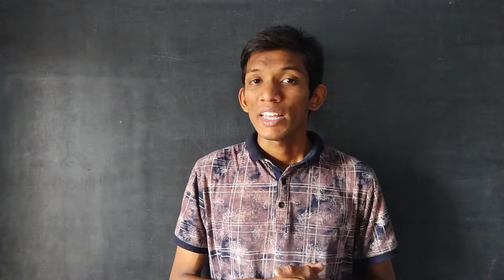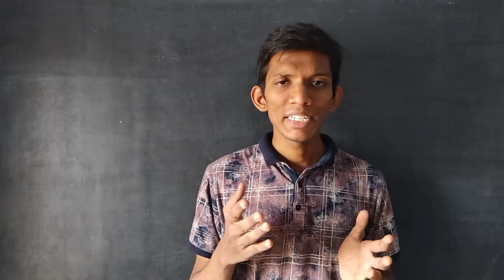What is PlayStation Now | in Telugu | DAT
PS Now is mainly a cloud-based service much like Netflix or Spotify, but for gaming. It hosts a wide collection of PS2, PS3 and PS4 titles ( 800 games are available). You can access them at your leisure, all through a PS Now app on your PlayStation 4 or PS5

Follow on